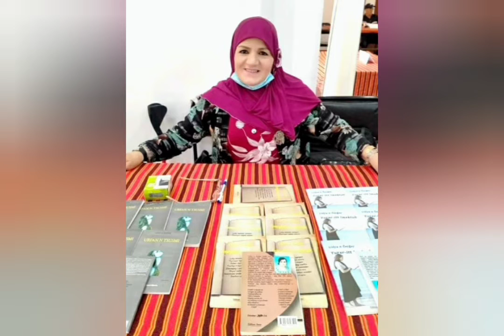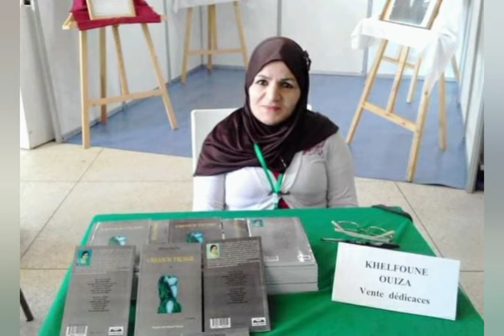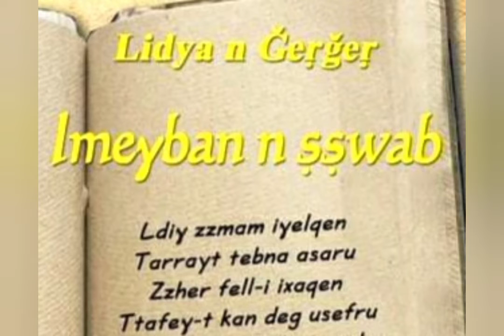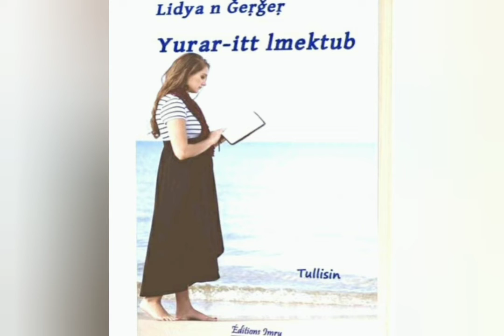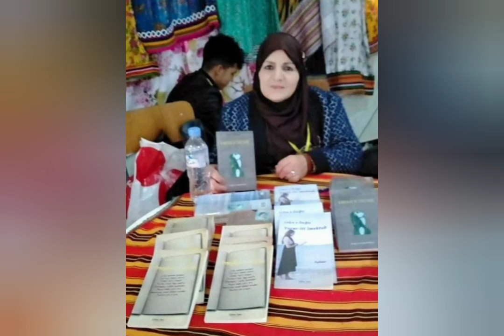Lydia Gerger , poète d'expression berbère . Janvier 2022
Lydia Gerger , poète d'expression berbère .
Janvier 2022